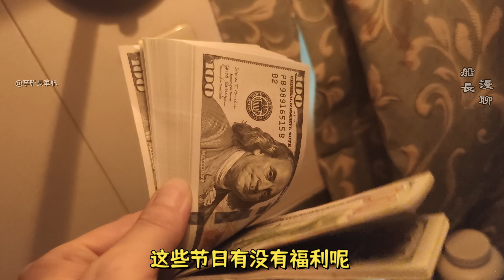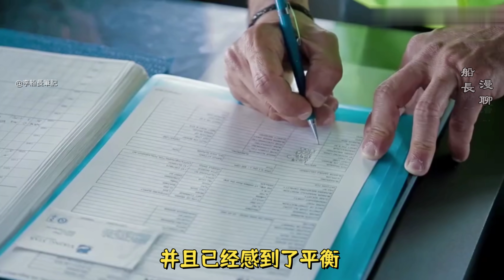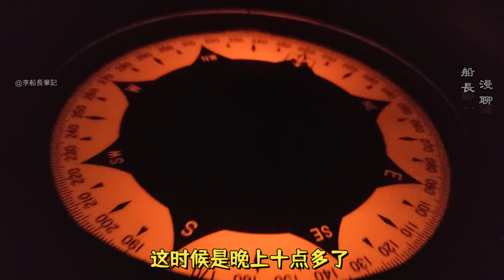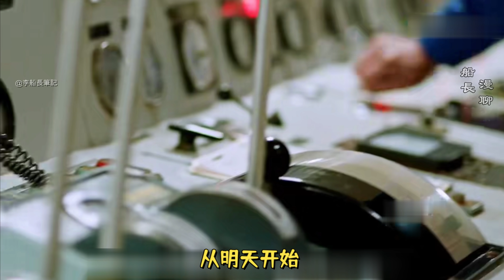船員加班給錢嗎？加班費是如何發放的？船長處理加班費引發的矛盾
加班費引發矛盾的故事